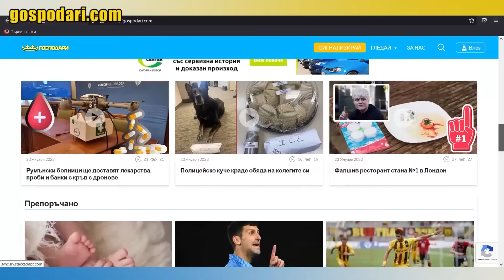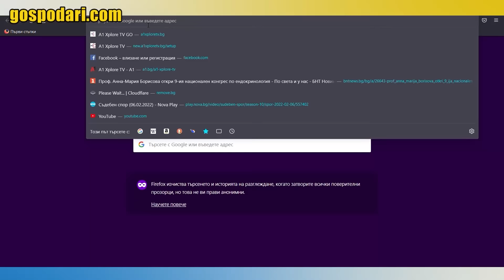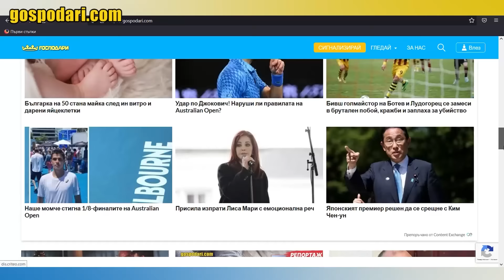ТОП 10 ОТ НАЙ-ГЛЕДАНИТЕ ВИДЕА ОТ "ГОСПОДАРИТЕ" ПРЕЗ 2022